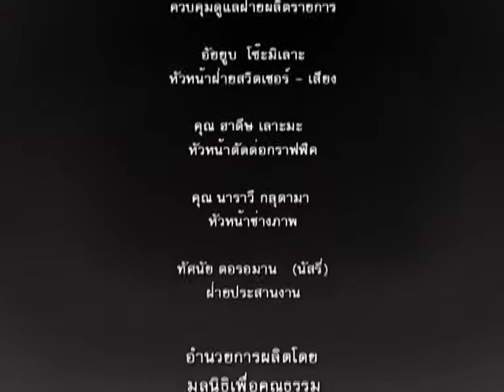แสวงหาความจริง 478 อุศูลสำคัญอย่างไร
line : @moodyislam (มี@) ชื่อวิทยากร :
อ.ชารีฟ วงศ์เสงี่ยม
อ.อามีน ลอนา